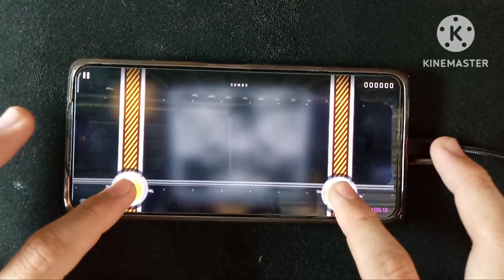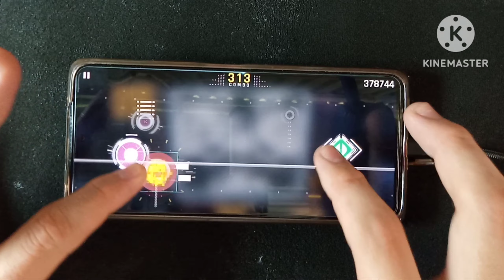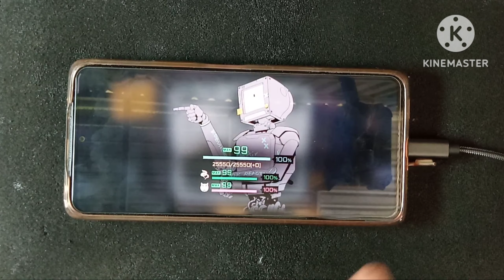Million Master - Urgency (SIHanatsuka) (Chaos 13)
Player: ShadowMoon
Song: Urgency (SIHanatsuka)
Results: Million Master 1000000, T.P 99.80%
Source: ROBO_Head
Calibration: 0.08
Device: Redmi Note 10 Pro
Edit: Kine Master